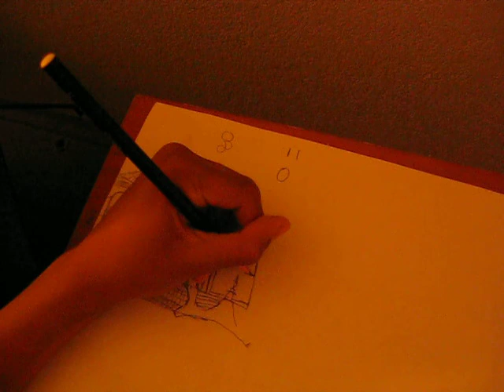Drawing a House Part I